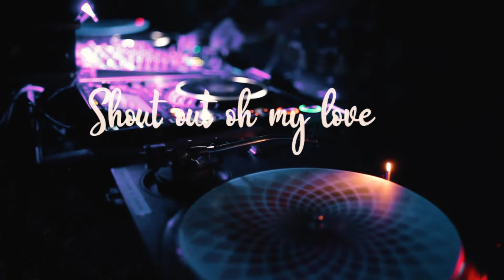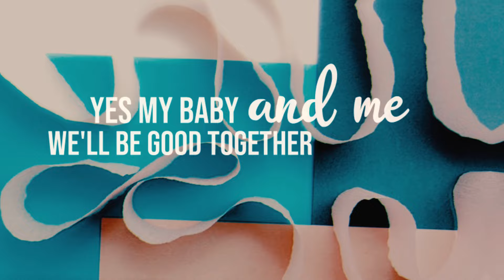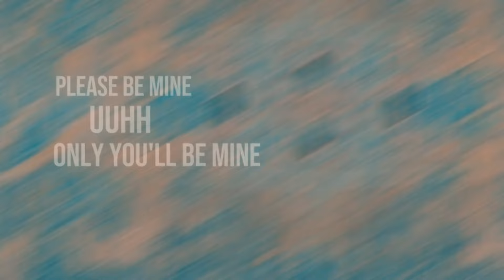Chrisye - Hip - Hip Huray - (Hip Hip Hura) | Official Lyric Video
Official lyric video by Chrisye performing Hip - Hip Huray - (Hip Hip Hura)
Song & Lyrics : Adjie Soetama